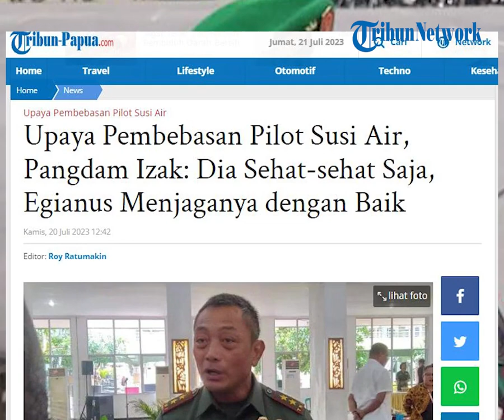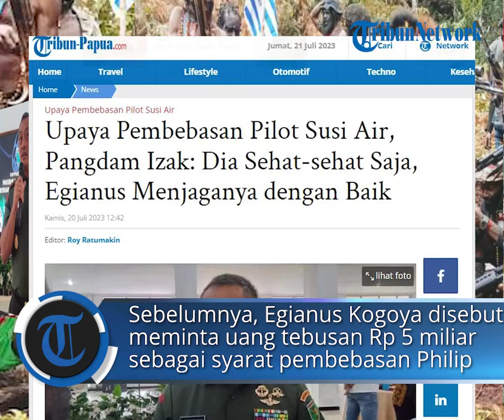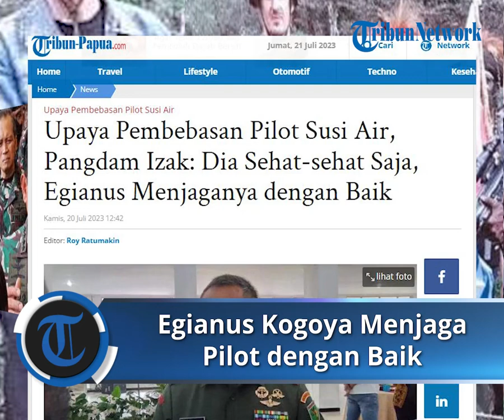Pangdam Izak : Egianus Kogoya Menjaga Pilot dengan Baik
POS-KUPANG.COM - Upaya pembebasan terhadap pilot Susi Air, Philip Mark Merthens yang hingga kini masih disandera oleh KKB pimpinan Egianus Kogoya terus dilakukan TNI.

Menurut Pangdam XVII/Cenderawasih, Mayjen TNI Izak Pangemanan, apa yang dilakukan pihaknya dalam upaya pembebasan kapten Philip masih menggunakan upaya pendekatan yang humanis.

Ini dilakukan agar tidak ada korban jiwa di kedua pihak dan juga masyarakat yang mendiami wilayah yang saat ini menjadi tempat persembunyian dari Egianus cs.
(POS-KUPANG.COM, Roy Ratumakin)

Artikel ini telah tayang di Tribun-Papua.com dengan judul Upaya Pembebasan Pilot Susi Air, Pangdam Izak: Dia Sehat-sehat Saja, Egianus Menjaganya dengan Baik,

Penulis :
Editor : Roy Ratumakin
VPO : Lenny